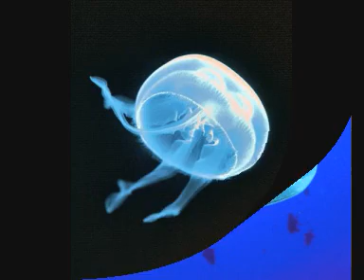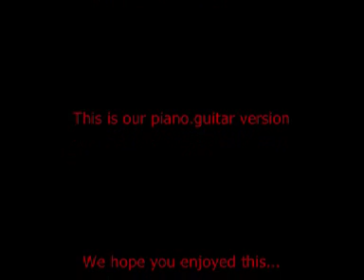Nautilus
This is our piano.guitar interpretation of Willy Astor´s "Nautilus". Piano.guitar is a music project including guitars (classical, acoustic and electric) and piano. Comments are welcome. We hope you enjoy this. Peter & Chris